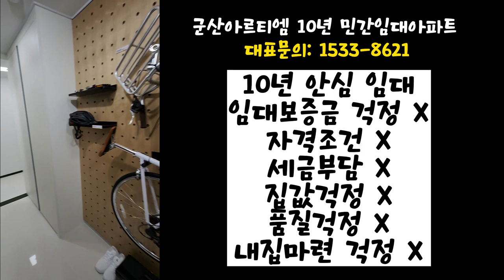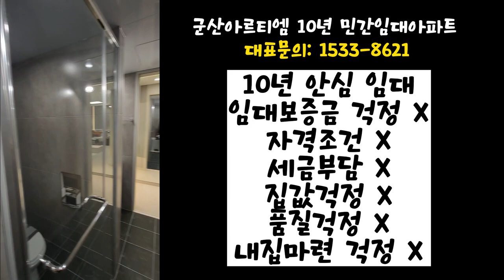군산아르티엠 조건도 없는 아파트 내집처럼 10년 살아보고 결정하자!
군산 아르티엠

※군산 조촌동 아르티엠 10년민간임대아파트

민간임대
▪청약통장 X
▪만19세이상
▪주택수포함 X
▪모든세금 X
▪전매제한 X
▪대출규제 X
▪HUG(주택도시 보증공사)
▪ 명의변경 무제한

★조촌동770번지(군산동초등학교맞은편)
★전세대34평 계약금 5%정액제
★자체보증